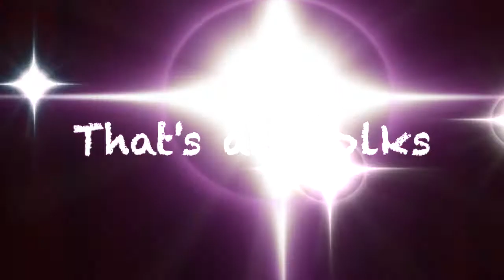Girl talk yoga session 2.0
Join our girl talk, relax with my daughter and me as we talk to the universe via yoga.